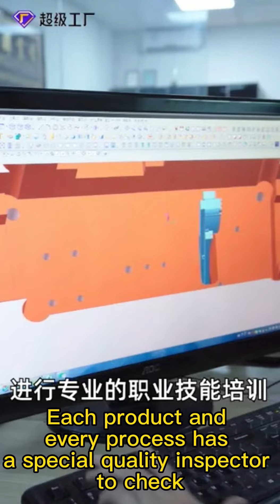Large injection molding factory which has independent plastic mold room and aluminum alloy mold room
Show you our large injection molding factory which has independent plastic mold room and aluminum alloy mold room.
Welcome to place an order with me through Whatsapp, we provide ODM and OEM service.At present, we have endoscopes, mobile phone brackets, moxibustion boxes, aluminum alloy door handles, aluminum alloy electronic cigarette shells, labels and other products.